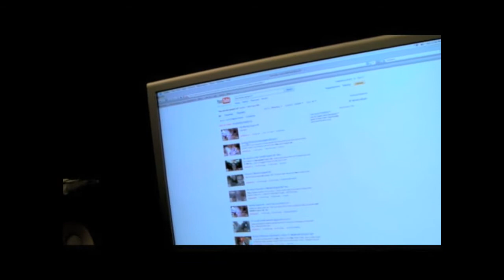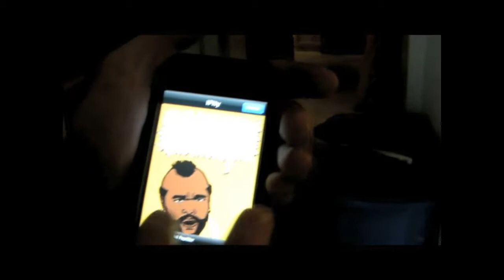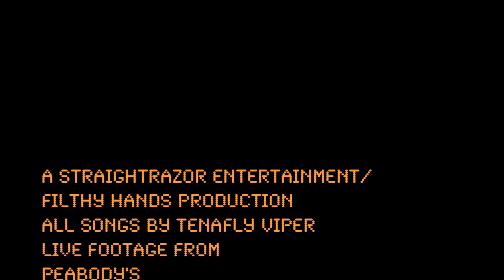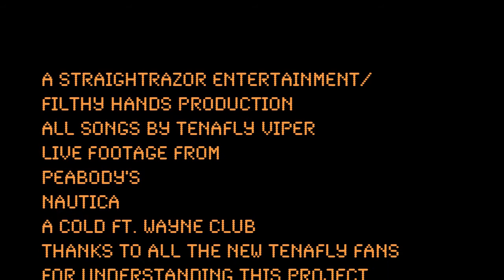LaMarca TV Special Episode Tenafly Viper 2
A little home video for you to pump up the record!